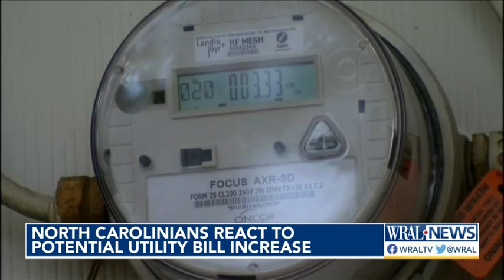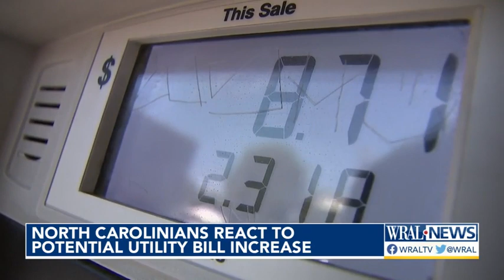Higher utility bills could be on the way for North Carolinians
Higher utility bills could be on the way for North Carolinians after Duke Energy Carolinas proposed a fuel rate hike for its customers. .

 / wral5